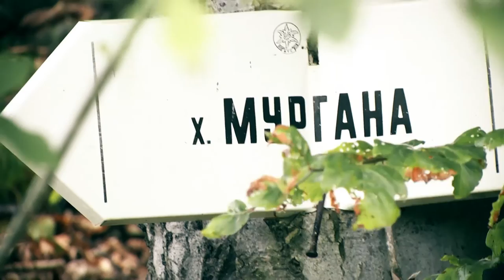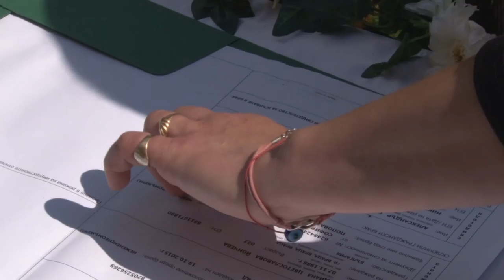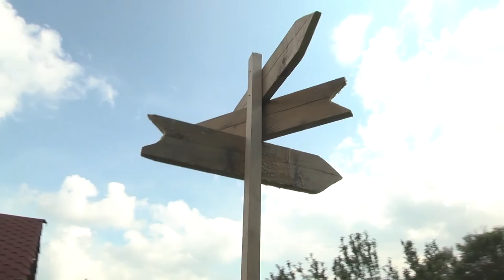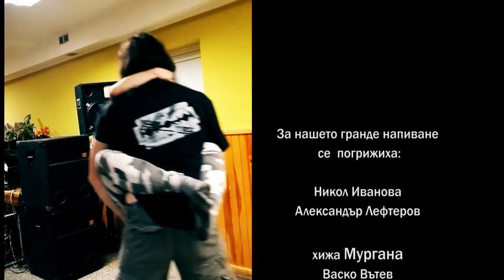DIANA & MARIN 06.06.2016